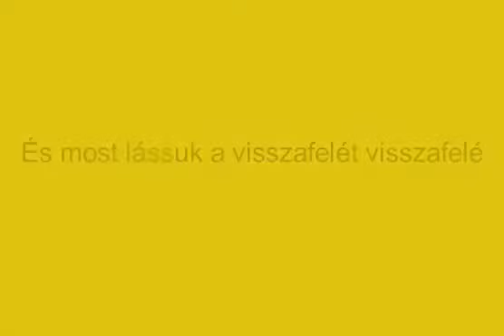Ace Ventura. Érdekes hogy milyen jó a szinkronizáció. És most lássuk a visszafelét, visszafelé.